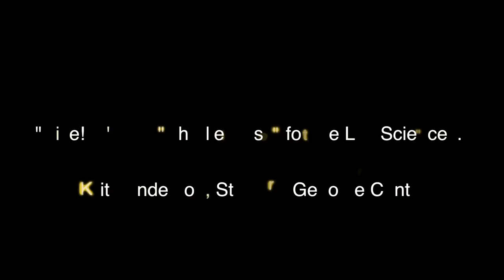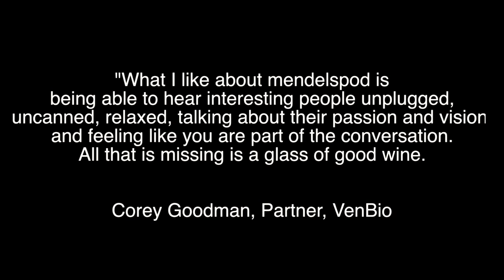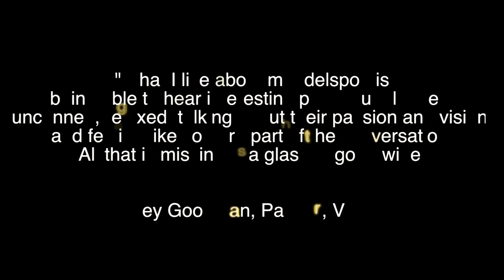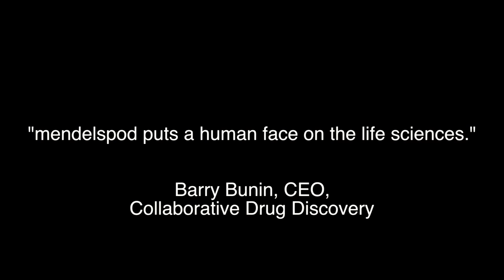Putting a Human Face on Life Science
Mendelspod advances life science research, connecting people and ideas. This introductory video is a brief sample of our interviews and gives a feel for our style.

"Mendelspod puts a human face on life science."  Barry Bunin, CEO, Collaborative Drug Discovery